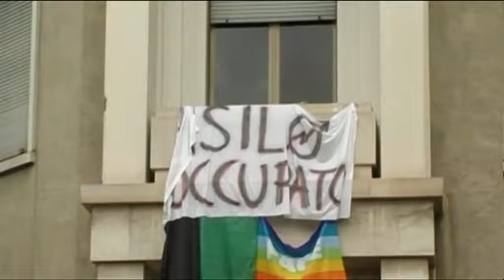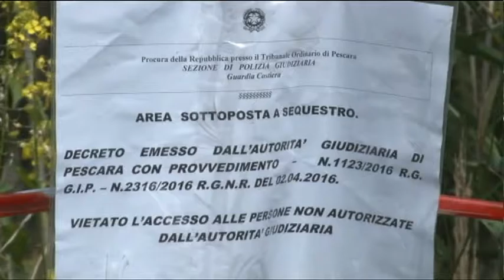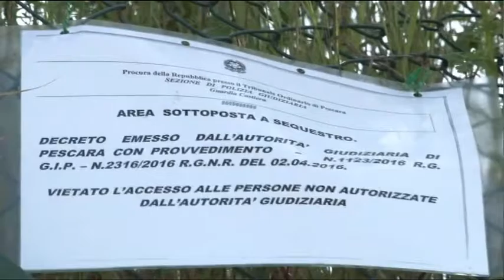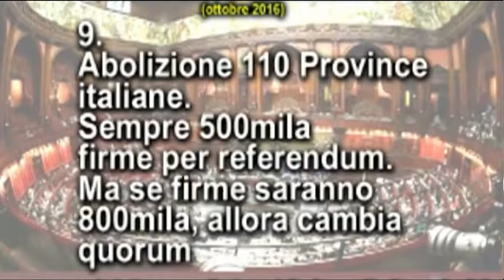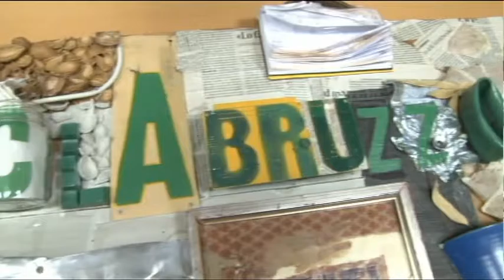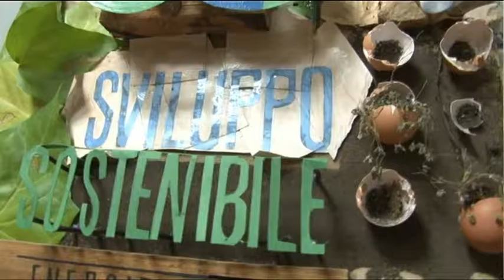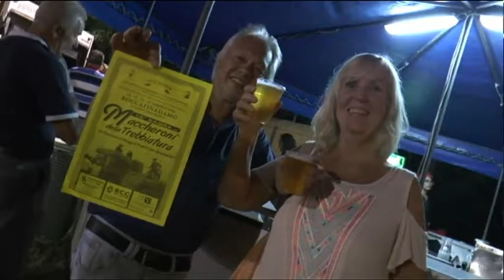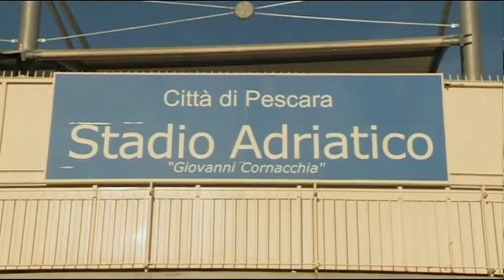TgSei Edizione delle 19 Venerdì 19 agosto 2016